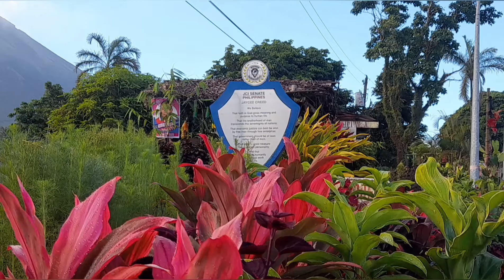Mayon Volcano is my Neighbor// Buang, Tabaco City. Philippines.